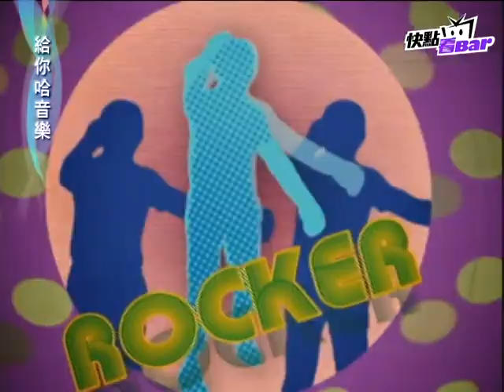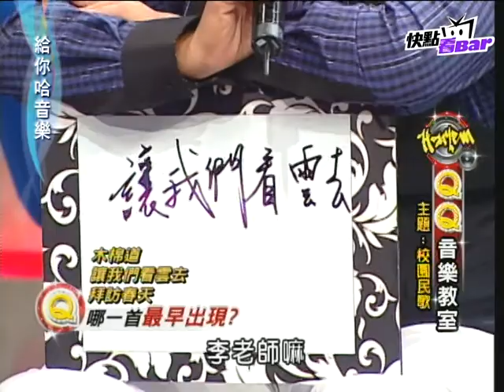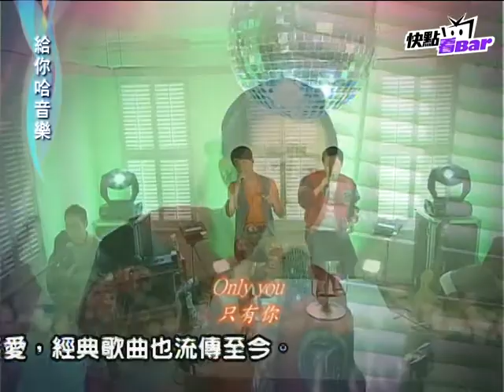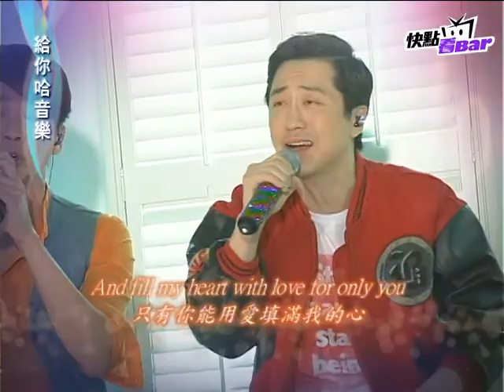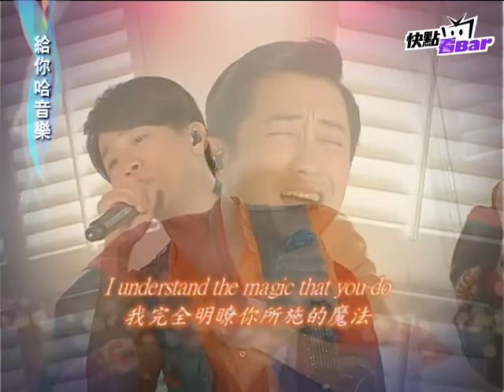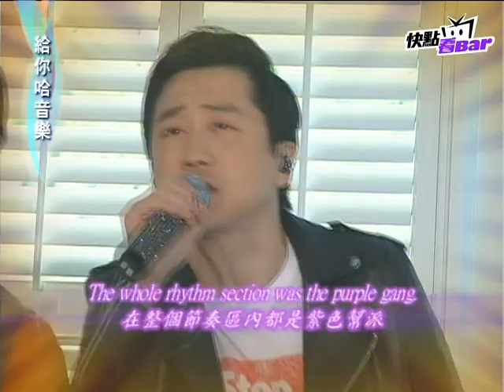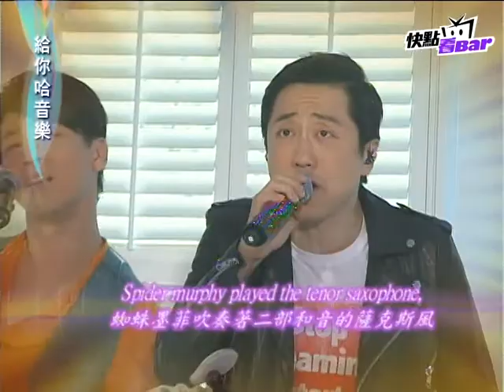《給你哈音樂》第二季 第6集－校園民歌／陶喆